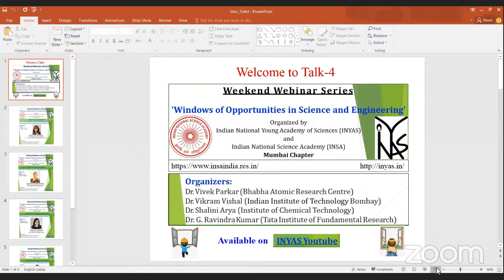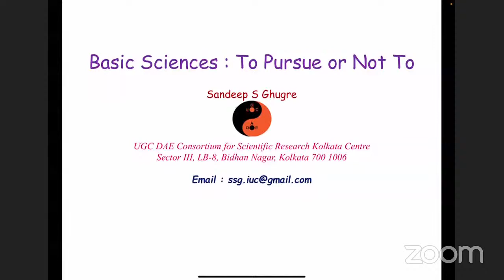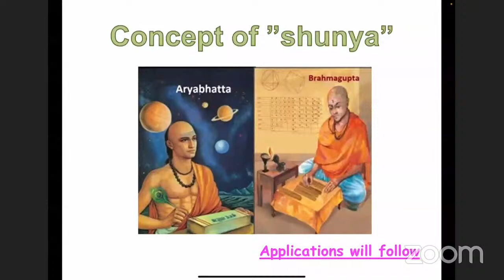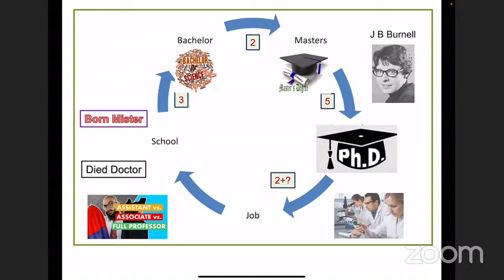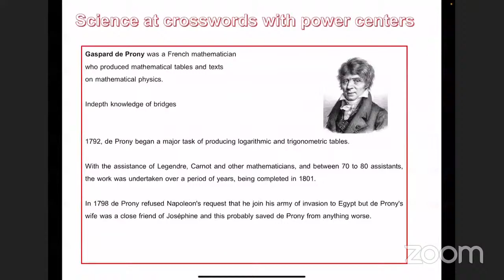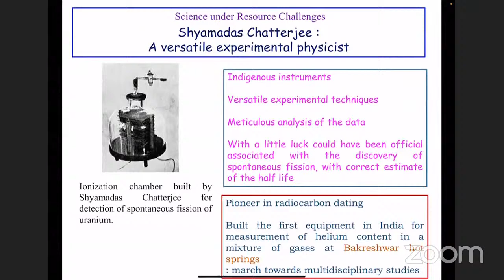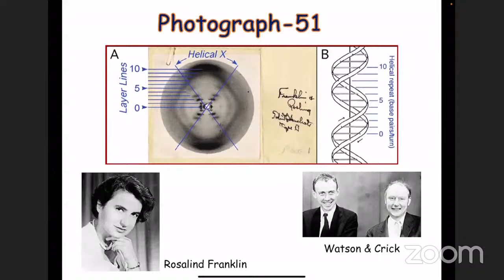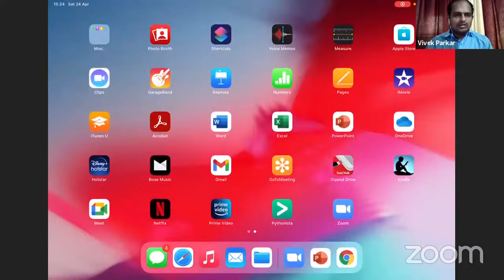Windows of Opportunities in S&E Talk-4